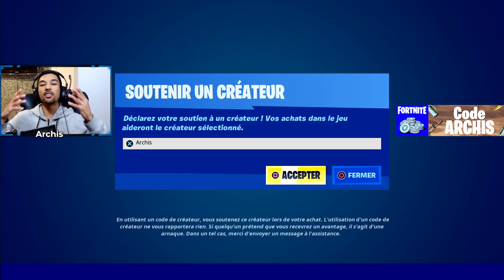voici le PASSE de COMBAT Saison 3 Chapitre 3 sur Fortnite (Tous les Skins + Secret)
Le Nouveau Passe de Combat de la Saison 3 de Fortnite a été révélé et c'est le meilleur passe qu'on ait eu, énormément de contenu et de nouveauté. Incroyable skin et nouvelles collaborations et des bonus pack de fou.
Dark Vador, Paradigme et bien plus encore à découvrir, sur cette nouvelle saison 3 de Fortnite,